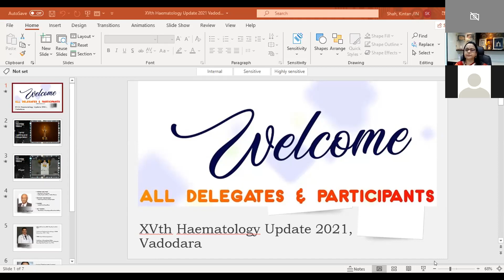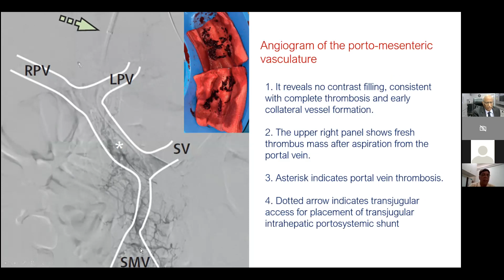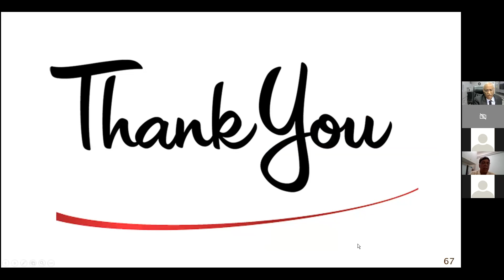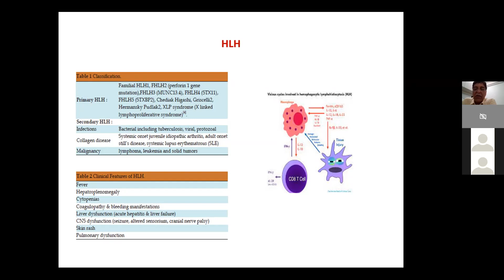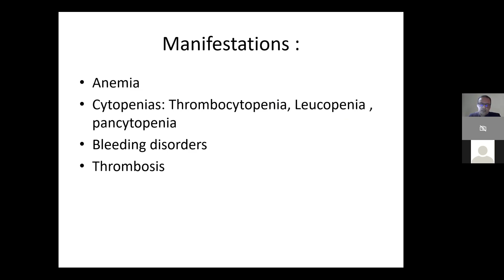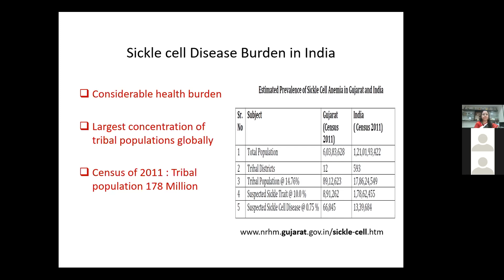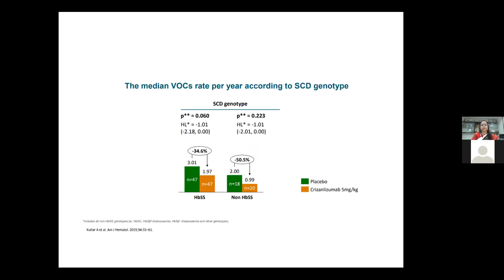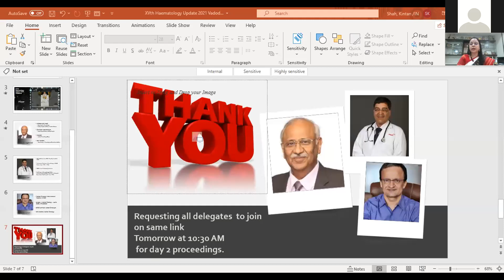XVth Haematology Update - Part - 1 | HOCC India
The XVth Haematology Update 2021 webinar was organized by the Society of Haematology, Oncology and Transplantation (SOHOT), in association with Haemato Oncology Care Centre (HOCC),Vadodara. This event was held on 27th and 28th of November 2021 at Vadodara, where expert Haematologists from all over the country delivered speeches on various Haematology topics.